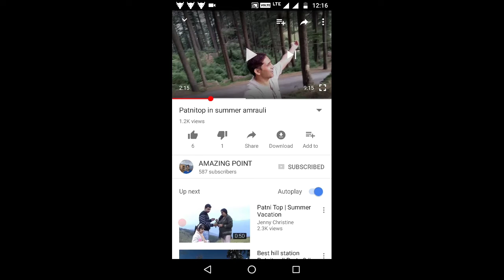Android Oreo Go Edition